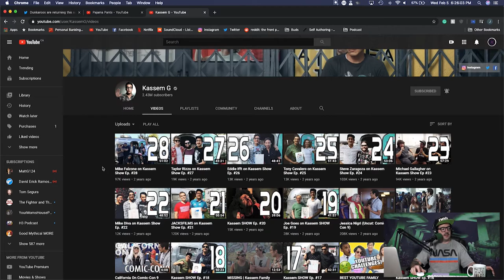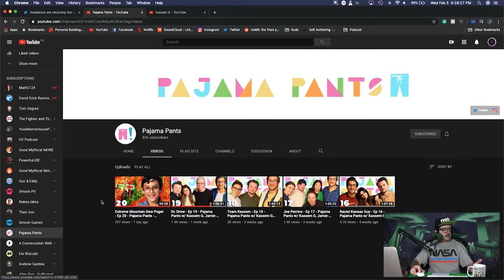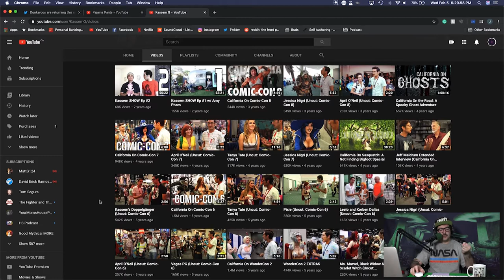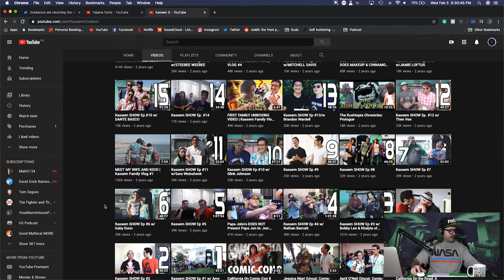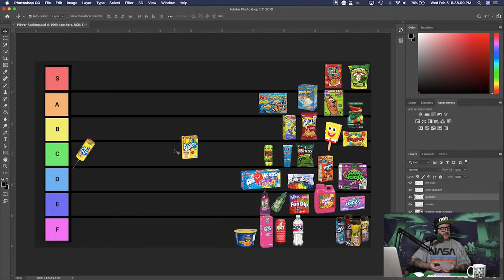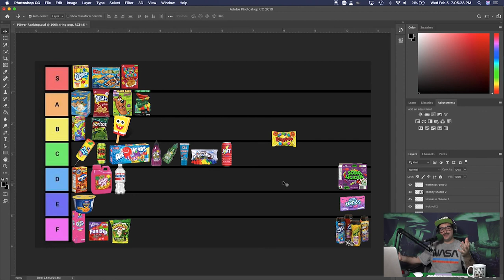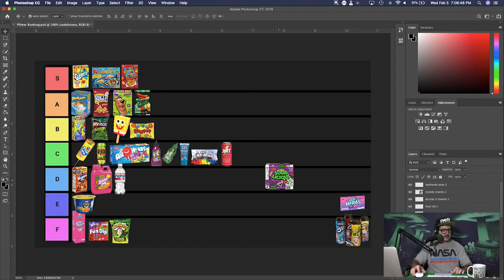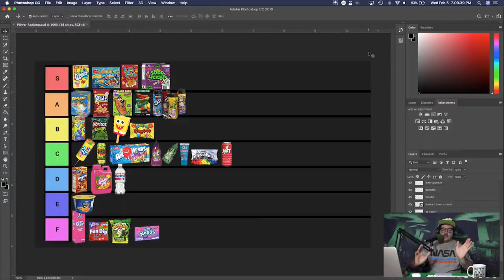Dunkaroo's are Back BABYYYY!!! - The DynamiteGizmo Podcast Ep.#142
Todays Episode:
- Kassem G
- 90's classic snack power rank

My Channels -